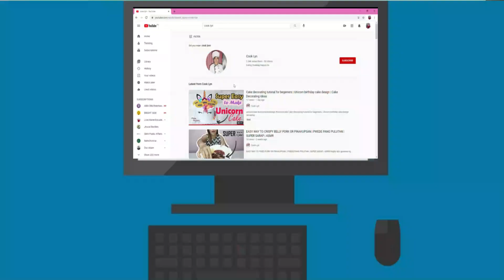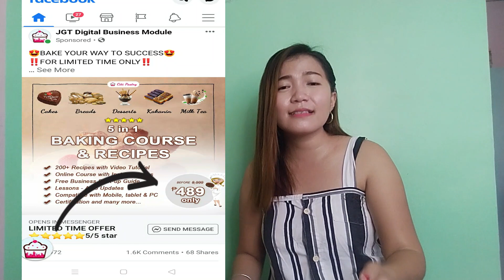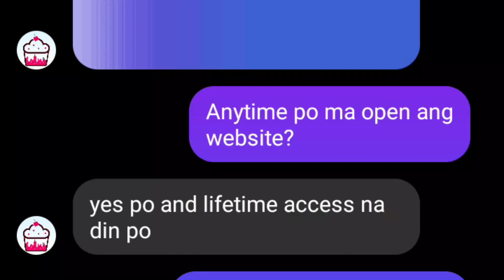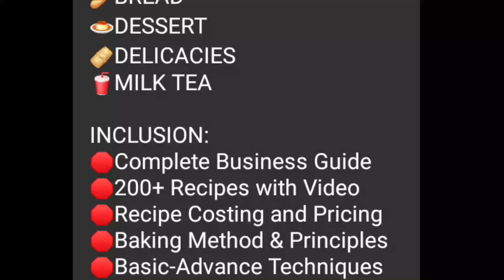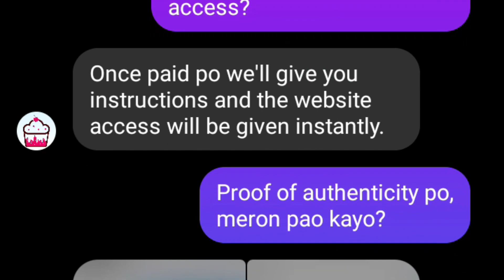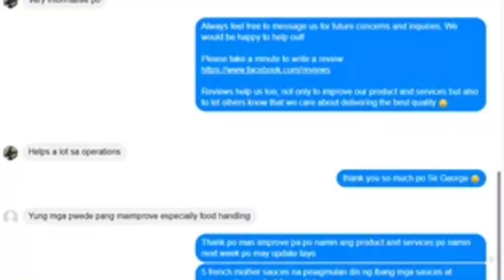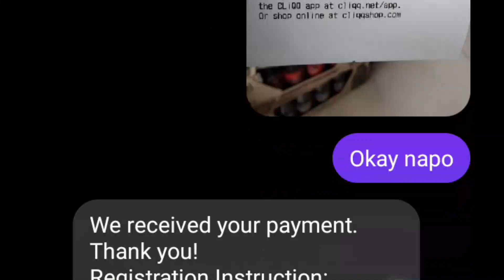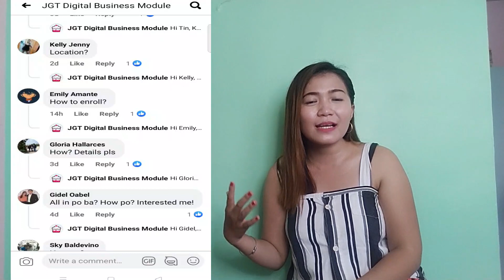Baking Learning Module Review | LEGIT? or SCAM?!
paano matuto mag bake
paano gumawa ng cake
legit ba ang baking modules
worth it pa ang pera sa baking module
cook lyn